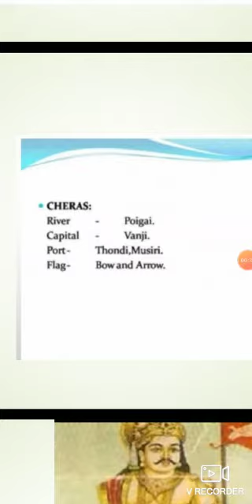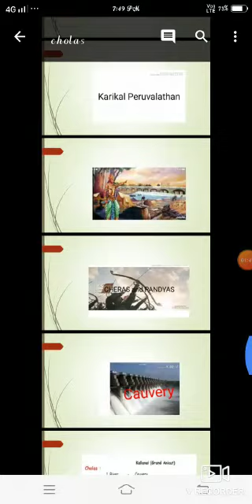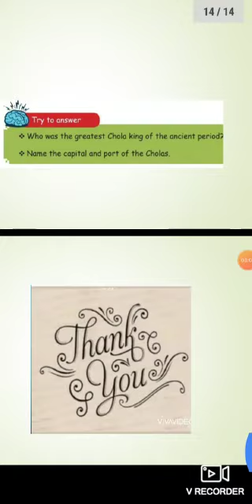Class 4 | Social | Kingdom of Chola